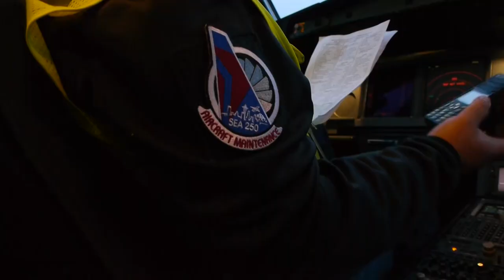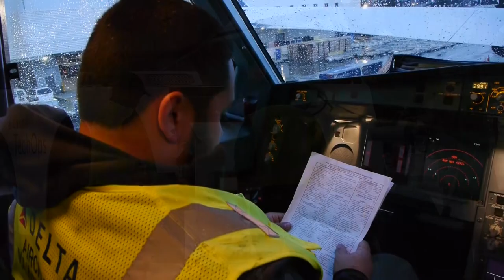Aviation Maintenance Technology—Delta Air Lines Internship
Learn hands-on skills in a professional working environment with South Seattle College's Aviation Maintenance Technology—Delta Air Lines Internship. South's Delta partnership is the first of its kind, and allows students to work alongside seasoned mechanics to develop experience working in the aviation industry.